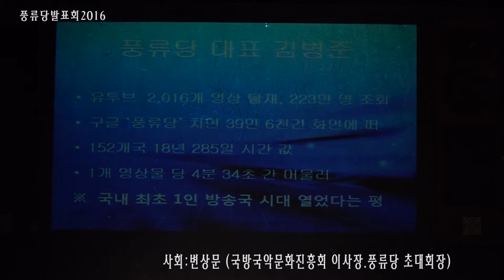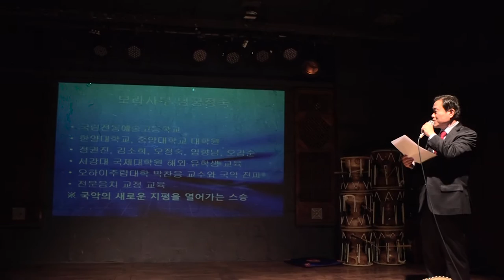풍류당제5회발표회 금요풍류당 수요풍류당 사람들과 보라사부 소극장 창덕궁2016김병준작가 전통으로 대동풍류